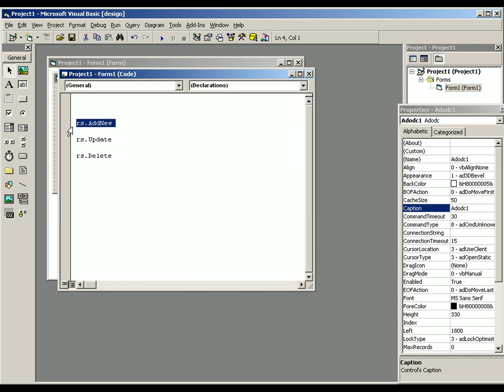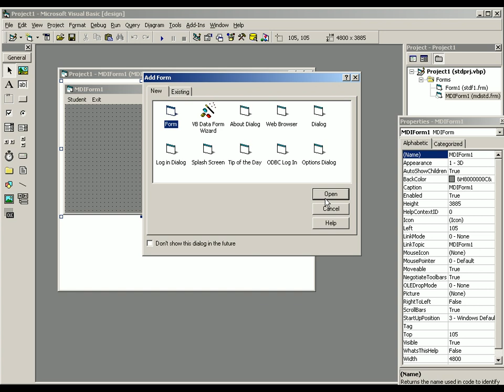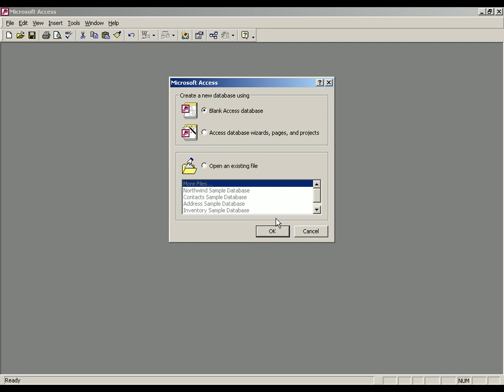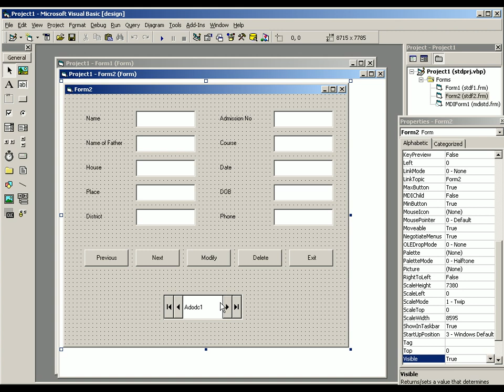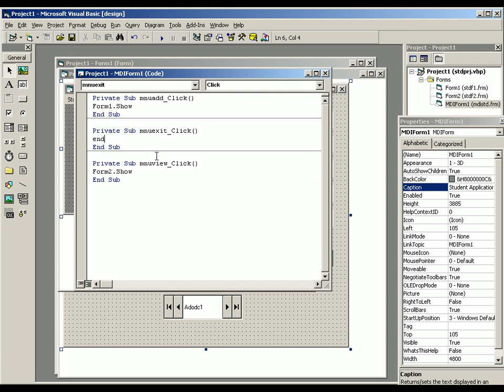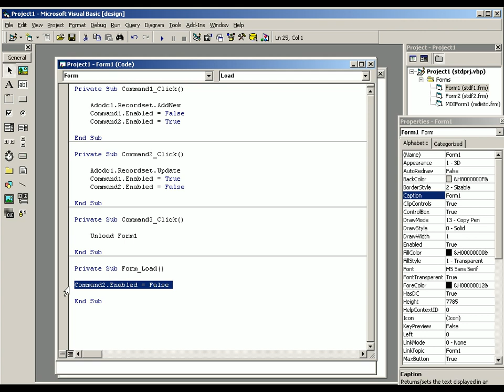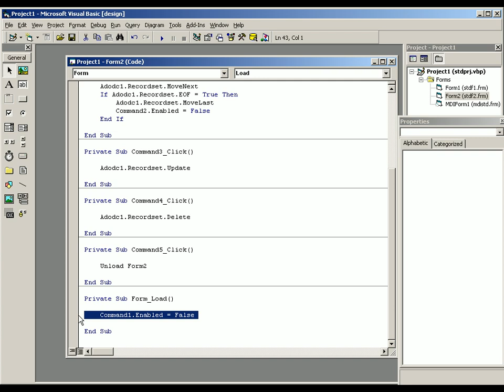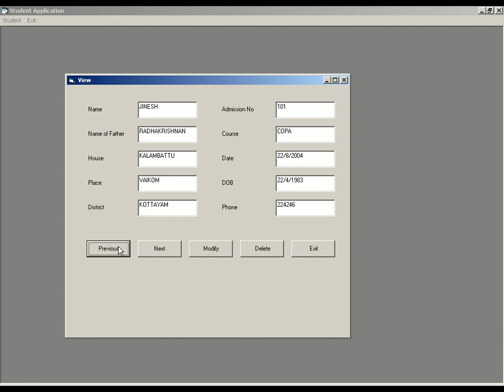vb 6 cd (8) Malayalam tutorial മലയാളം പഠനം